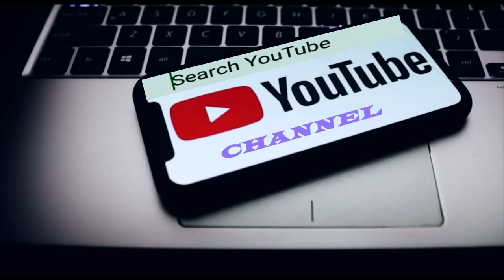Pu Rinliana Sailo(Ex-Speaker/Minister) Kawmna! MNF-in an hnawl chungchang a sawi chhuak! Etc.